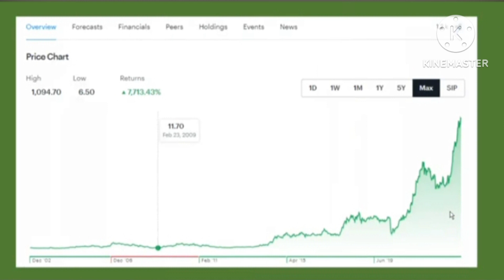One Stock For Next Week